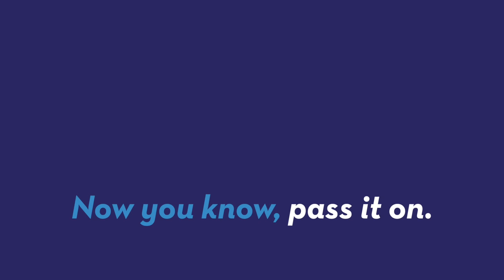First Wild-Born Wood Bison Calves Spotted in Alaska After 100 Years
Wildlife biologists in Alaska spotted two wild-born and bred wood bison calves running with the pack, after being reintroduced to the wild in the spring of 2015.  The stock used to reintroduce them into the wild have been in captivity since 1957. Sean Dowling (@seandowlingtv) has more.